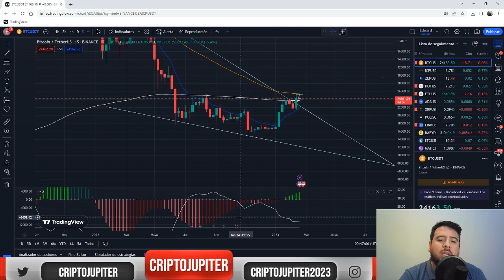BITCOIN SIENDO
CANAL DEDICADO AL MUNDO DE LAS CRIPTOMONEDAS, DESDE UN PUNTO DE VISTA OBJETIVO.
LO QUE SE DIGA EN ESTE CANAL NO PUEDE SER TOMADO COMO RECOMENDACION DE INVERSION